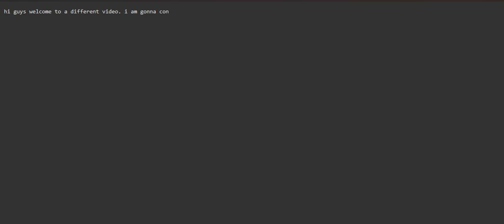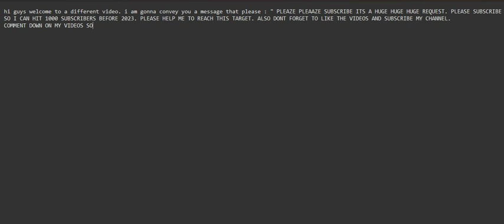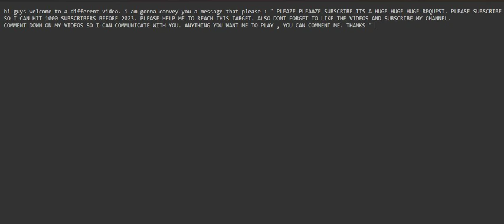Important note for you my friends !!!! (please watch this )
please consider my request and just hit a hammer on that red button and thumbsup button!